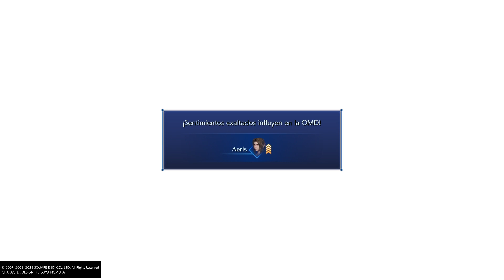CRISIS CORE –FINAL FANTASY VII– REUNION | #8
La historia está ambientada siete años antes de los acontecimientos de FINAL FANTASY VII (1997) y está protagonizada por Zack Fair, un joven y ambicioso Soldado. A Zack le encomiendan localizar a un Soldado de 1.ª clase llamado Génesis Rhapsodos que ha desaparecido.

Sin embargo, esta misión lo lleva a descubrir la cara oculta de los turbios experimentos de Shinra y los monstruos que han creado. En el juego aparecen Cloud, Sefirot, Aeris y otros personajes de la saga FINAL FANTASY VII.